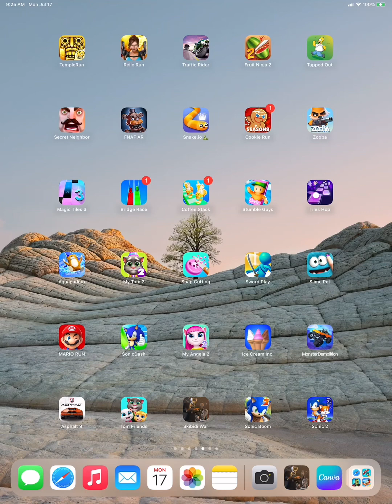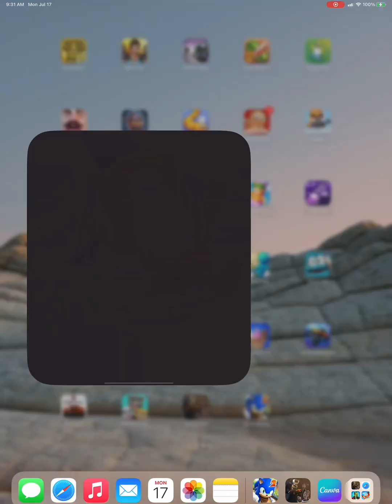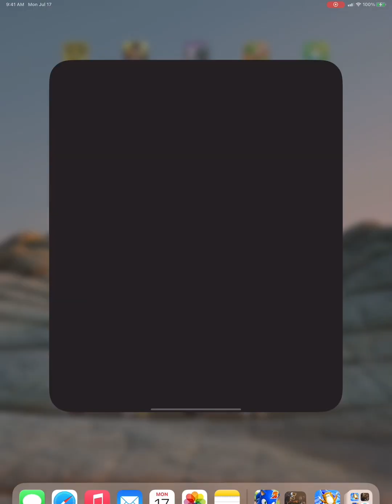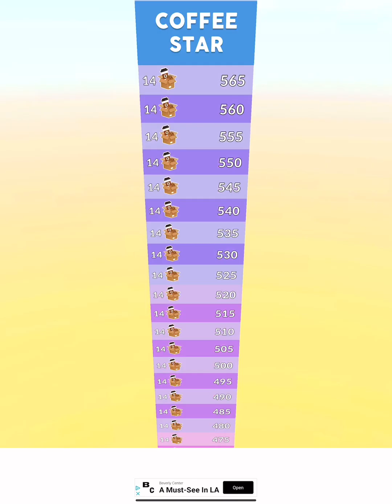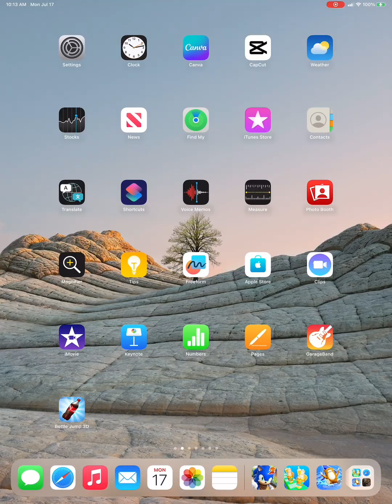Sonic Run,Aquapark,Coffe Stack,Bottle Jump